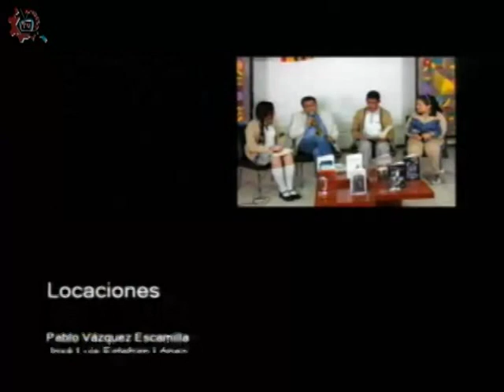20180409-CE1718/Nuestros alumnos/Mariposario/EST 86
Nuestros alumnos. Mariposario. EST 86. Invitados: Alumnos de la EST 86. Conduce: Leslie Flores. Fecha de emisión: 09 de abril de 2018. Este y otros programas los puedes ver Producciones con fines educativos para secundarias técnicas en la CDMX, México.